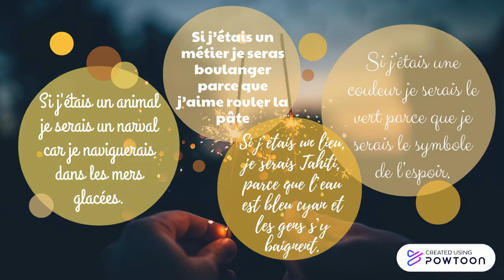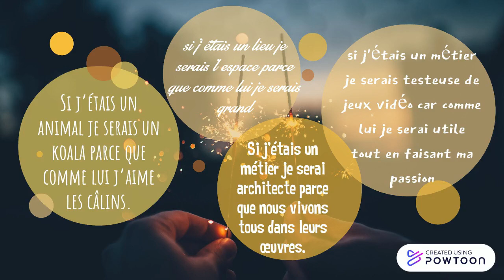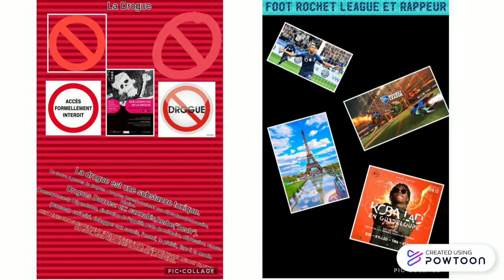J'me sens bien 6W Collège Jules Ferry Gémozac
J'me sens bien, exposition virtuelle préparée par les élèves de 6W du collège Jules Ferry de Gémozac et mise en forme par Mme Clisson-Joubert, professeure documentaliste. Un petit aperçu de l'état d'esprit des élèves durant la fin d'année 2020. -- Create animated videos and animated presentations for free.  PowToon is a free tool that allows you to develop cool animated clips and animated presentations for your website, office meeting, sales pitch, nonprofit fundraiser, product launch, video resume, or anything else you could use an animated explainer video. PowToon's animation templates help you create animated presentations and animated explainer videos from scratch.  Anyone can produce awesome animations quickly with PowToon, without the cost or hassle other professional animation services require.